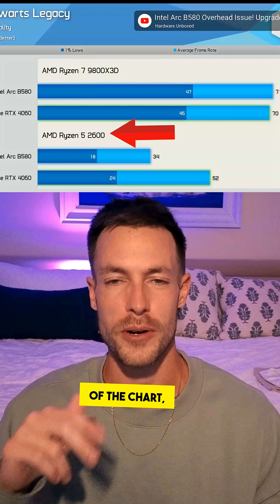The Dumb Reason People Think Intel Arc Needs a High-end CPU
Do Intel Arc GPUs really need a high-end CPU to avoid bad performance? The truth is the rumor started because someone tested the Arc B580 and B570 with a mid-tier CPU from 8 years ago. In 2025, no one is building a PC with hardware that outdated. Here’s why the myth doesn’t hold up and what it really means for your build.